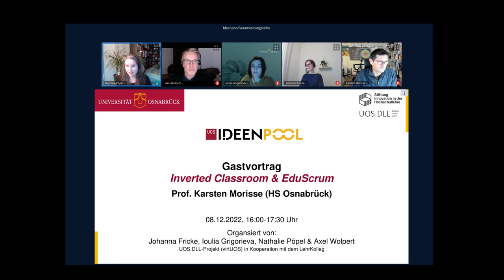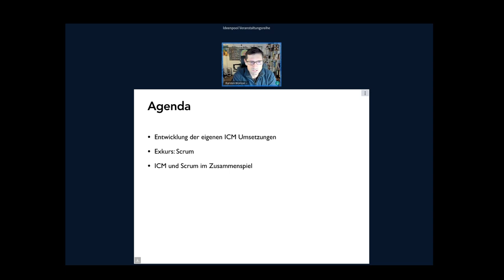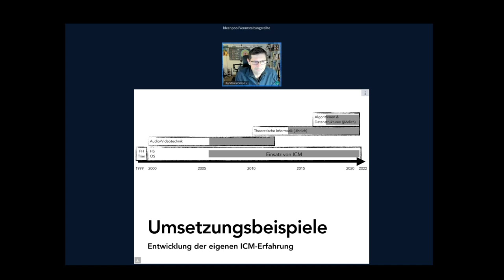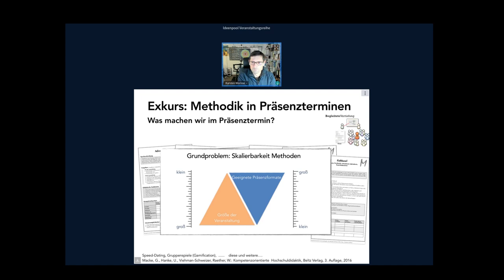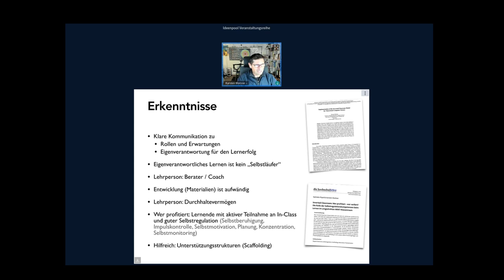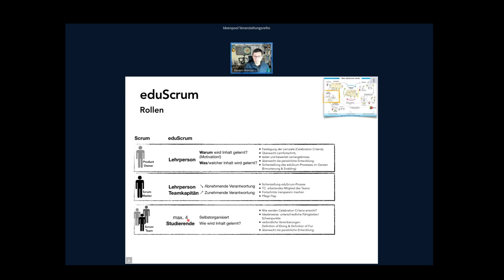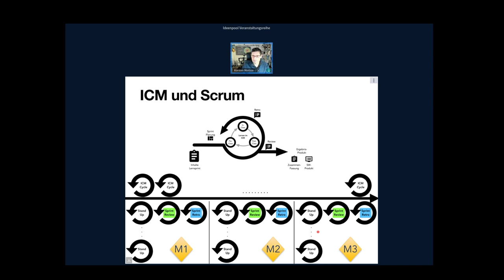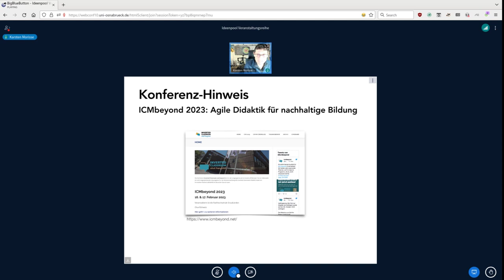Inverted Classroom und Scrum in der Lehre - Vortrag am 08.12.2022, Uni OS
Vortrag im Rahmen der Ideenpool-Veranstaltungen an der Universität Osnabrück:
00:00:00 Begrüßung
00:01:30 UOS.DLL-Ideenpool
00:04:25 Vorstellung des Referenten
00:07:30 Inverted Classroom & Scrum - Wie lässt sich das in der Lehre verbinden?
00:08:53 Allgemeines zum Flippen/Inverted Classroom
00:16:27 Umsetzungsbeispiele: Entwicklung der eigenen ICM-Veranstaltungen
00:33:20 Exkurs: Scrum & EduScrum
00:43:12 ICM und Scrum im Zusammenspiel: Beispiel
00:57:42 Hinweis auf die jährliche ICMBeyond

Das Interesse am Lehrkonzept des Inverted Classroom (ICM) erfreut sich in den letzten Jahren zunehmender Beliebtheit und mit Beginn der Corona-Pandemie und dem damit verbundenen Umstieg auf Online-gestützt Lehrformate ist es noch einmal deutlich gestiegen. Beim ICM wird die Phase der Wissensvermittlung aus der Präsenzphase der traditionellen Lehrveranstaltung umgedreht: Was bisher während der gemeinsamen Veranstaltungszeit präsentiert wurde, wird nun über Texte, Videos u.a. in eine vorgelagerte Selbstlernphase aus der Veranstaltungszeit ausgelagert. Die gemeinsame Präsenzzeit wird für aktives Lernen, Vertiefung, Diskussion oder andere aktive Formate genutzt. Das Inverted Classroom Modell wird Disziplin- und veranstaltungsübergreifend in der Lehre sowohl in Schulen wie auch Hochschulen genutzt.
Die von Sutherland und Schwaber entwickelte Scrum-Methodik ist ein etabliertes Vorgehensmodell in der Software-Entwicklung und dem Projektmanagement. Scrum bietet durch definierte Rollen, Artefakte und Ereignisse einen Rahmen in dem inkrementell an der Entwicklung eines Produktes gearbeitet werden kann. Diese Inkremente werden in Arbeitszyklen (Sprints) erarbeitet, bei denen die stetige Verbesserung des Produktes und der Arbeitsweise im Fokus stehen. Mit eduScrum oder Scrum4Schools wird Scrum in die Lehre übertragen.Es liegt auf der Hand, dass sich das Konzept des ICM und Scrum sehr gut ergänzen und die Scrum Methodik einen formalen Rahmen für ICM bieten kann. Der Beitrag beschreibt die Umsetzung dieser Kombination des Inverted Classroom mit Scrum im Kontext der Informatik-Grundlagenveranstaltung Algorithmen & Datenstrukturen (2. Fachsemester) an der Hochschule Osnabrück.